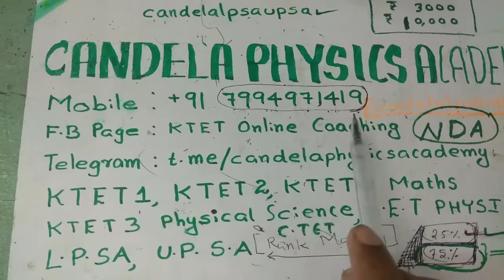K.TET previous year question papers and answer key||KTET category 3 physical science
Educational video regarding S block elements in periodic table.This video is suitable for K.TET and C.TET examination.All questions are colleted from previous year question papers.